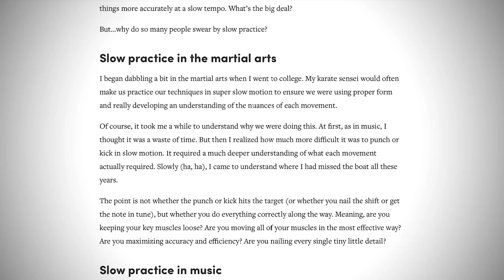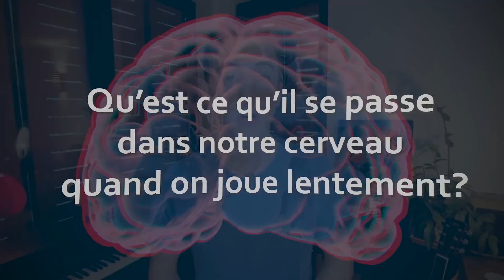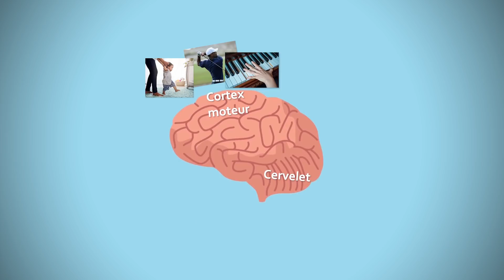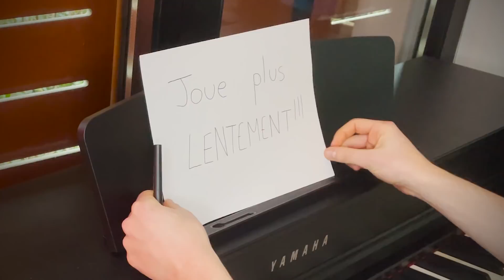Jouer vite (et bien) au piano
Comment jouer plus vite au piano ? Comment garder de la qualité dans votre jeu quand vous jouez plus vite ? La réponse est contre intuitive puisqu'il s'agit... de jouer lentement.
La répétition lente d'un geste de qualité le rendra plus simple à jouer rapidement par la suite.

Quand on commence le piano, on est tentés de jouer très rapidement. On a vu des dizaines de pianistes jouer vite et bien, alors pourquoi pas nous ?
C'est frustrant car au début, on est bien incapables de jouer à une telle vitesse en gardant une qualité dans notre jeu.

Et si la réponse était dans un jeu beaucoup plus lent ?

Un jeu qui permette d'apprécier chaque micro mouvement musculaire et de les exécuter plus rapidement par la suite ?

C'est ce dont on parle dans cette vidéo.

► Chapitres de la vidéo :
00:00 Intro
01:09 Comment jouer lentement ? (Pour jouer plus vite)
02:51 Un peu de science...
05:31 Conseils pratiques
07:18 Conclusion